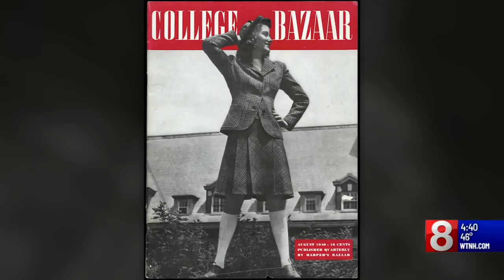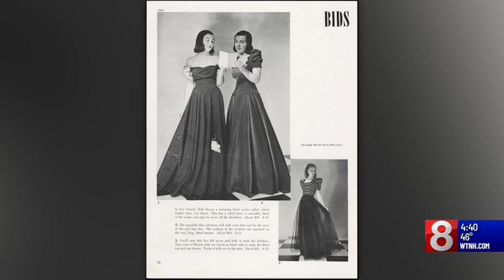NYBERG: Twin photographers, capturing history through the lens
Through "Double Click," Carol Kino delves into the lives of pioneering photographers Frances and Kathryn McLaughlin.